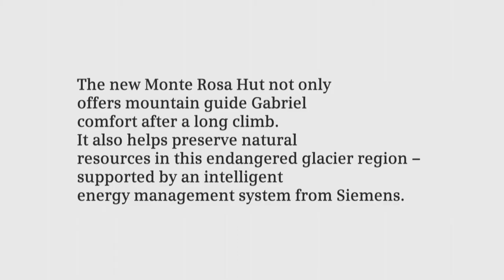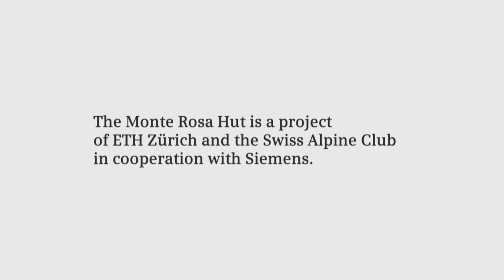A Hut Haven - a story by Alberto Venzago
After his ascent through the Pennine Alps, the new Monte Rosa Hut gives mountain guide Gabriel Willisch futuristic shelter, 9842 ft above sea level.